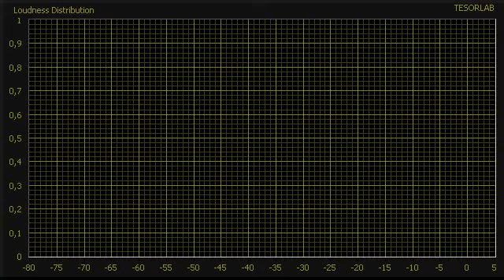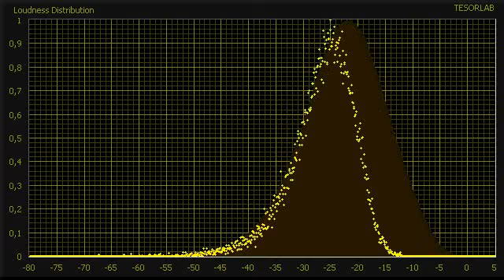Polskie Drogi (ASDH)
Polskie Drogi  (Polish Story)

Andrzej Kurylewicz (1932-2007) - Polskie Drogi (1976)